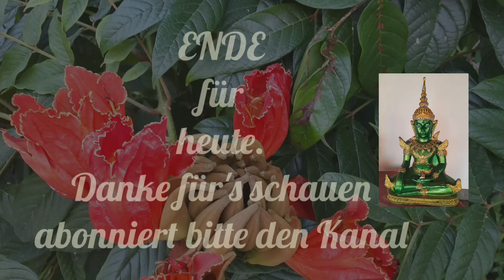Baustelle Update Nachbar Haus nong Bot am Sonntag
Unsere Homepage

Kosten und Baupläne für den Hausbau auf der Farm und Kosten kleines Haus Jasmin gegen Gebühr